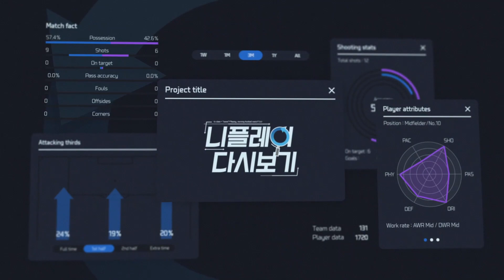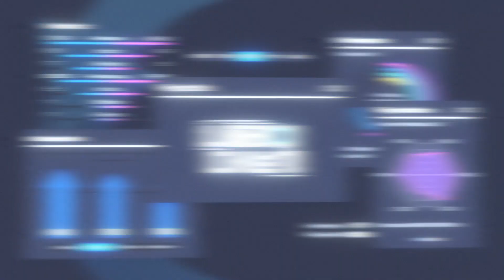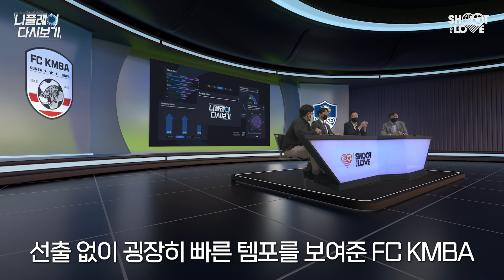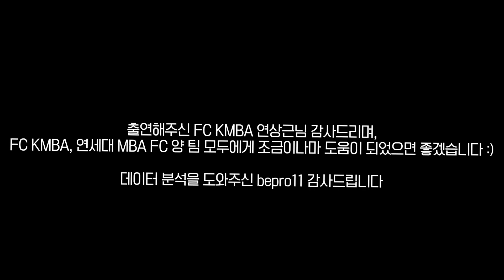역대급으로 거친 조기축구 경기를 본 황선홍, 현영민의 깜짝 반응 ㄷㄷㄷ 근데 진짜 이러다 싸우겠는데??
조기축구에서 만나도 이렇게 치열하다니.